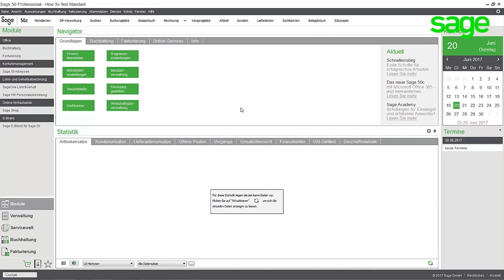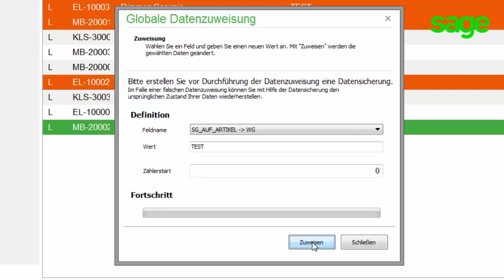Sage 50 Artikeln Daten zuweisen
In diesem Video erklären wir Ihnen, wie Sie Artikel in Sage 50 Daten zuweisen können.